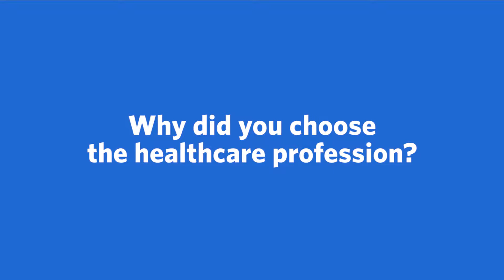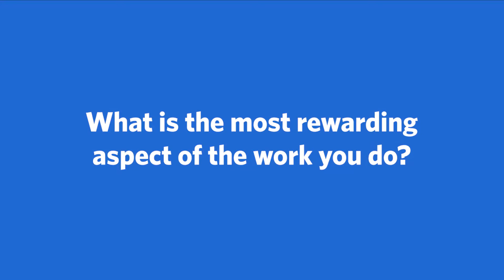Meet Hanadi Bu-Ali, MD, FACS, Breast Surgery, Oncology | Ascension Wisconsin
Meet Hanadi Bu-Ali, MD, FACS, a Breast Surgery and Oncology provider with Ascension in Wauwatosa, WI. More conversation. More questions and answers. Ascension's care team works together to make sure you're getting the best care possible.